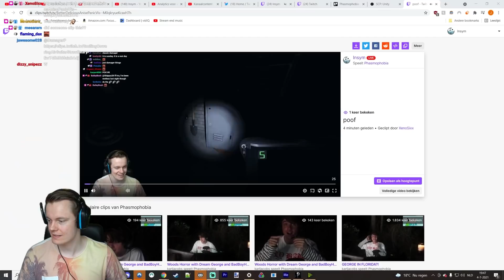VR-Man Ascends to Heaven - Phasmophobia [LVL 4960]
In this video VR-man ascends to heaven on Tanglewood. I have never seen a VR player do this before and it was absolutely hilarious. This was a really fun game overall and I hope you enjoy! Much love and see you during the streams :D